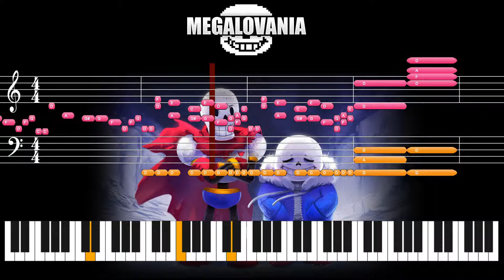Undertale Megalovania - PIANO TUTORIAL EASY with Piano Trainer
Attribution: Transcribed by A.Daniel Urzola